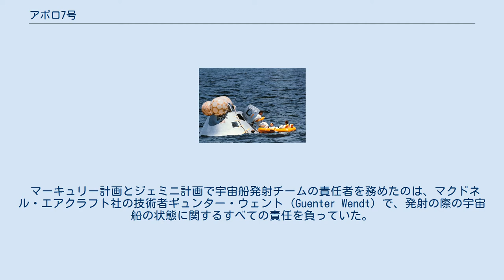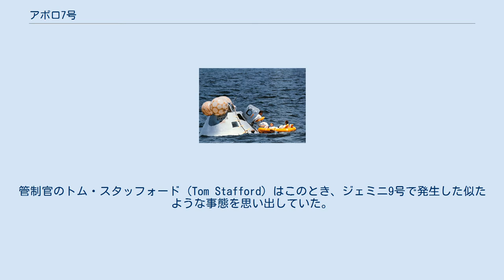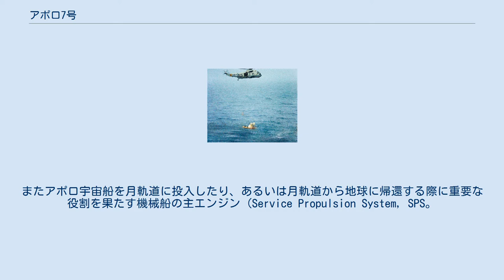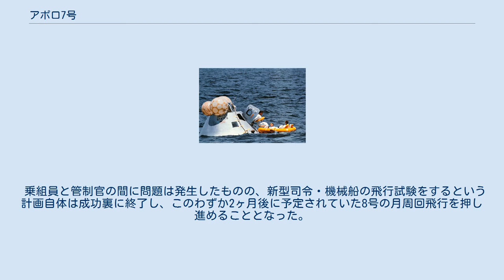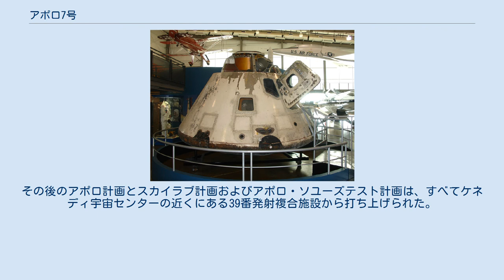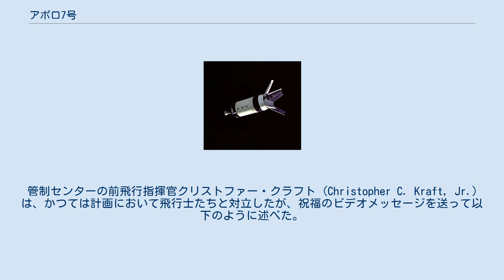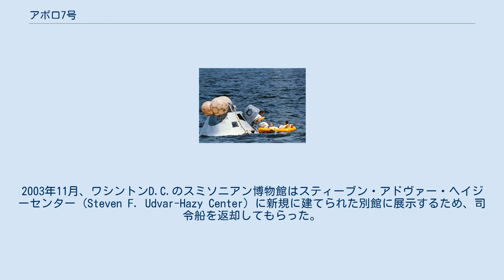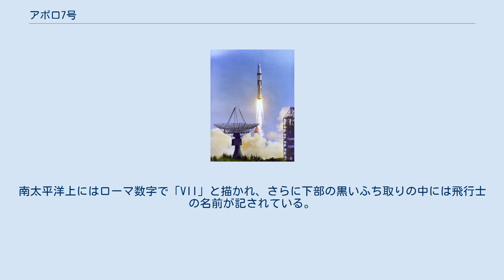アポロ7号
アポロ7号は、1968年にアメリカ合衆国によって実行された有人宇宙飛行計画である。
アポロ計画において、飛行士を宇宙に送るのはこれが初めてのことであった。
また1967年に発生した、三人の宇宙飛行士の命を奪ったアポロ1号の火災事故の後、アメリカが有人宇宙飛行計画を再開して地球周回低軌道上に人間を送るのも、これが初めてであった。
アポロ初の有人宇宙飛行はAS-204の計画番号を当てられていたアポロ1号が行うはずだったが、代わりに7号が、1号が行う予定であった任務を引き継ぐこととなった。
船長はウォルター・シラー、司令船操縦士はドン・エイゼル、月着陸船操縦士はウォルター・カニンガムであった。
 この計画は「Cタイプミッション」と呼ばれるもので、1号の火災事故ののち大幅に設計を見直された「ブロック2」と呼ばれるアポロ司令・機械船に飛行士を搭乗させ、11日間の地球周回飛行の試験を行うものであった。
またサターンIB型ロケットを使って一度に三人の飛行士を宇宙に送り、さらに宇宙空間からアメリカ全土にテレビ中継を行うのも、これが初めての試みだった。
 7号は1968年10月11日、フロリダ州のケープカナベラル空軍基地から発射された。
飛行中、管制官と飛行士の関係は一時険悪な状態に陥ったものの、技術的に見れば計画は完全に成功裏に終了し、NASAはこの2ヶ月後に行われる予定であった月を周回するアポロ8号の計画実行への自信を深めることとなった。
しかしながら3人の乗組員たちの宇宙飛行士としてのキャリアは、1968年10月22日に大西洋上に着水した瞬間に終わりを告げた。
またケープカナベラル空軍基地から有人宇宙船が発射されたのは、これが最後のことであった。
 このチームはもともと、アポロ1号のバックアップ・クルーだった。
 アポロ7号の発射 7号は試験飛行であり、アポロ計画遂行への自信を構築するためのものであった。
1967年の火災事故の後、司令船は大幅に設計を見直された。
新型宇宙船の、いわば慣らし運転とも言えるこの地球周回飛行の指揮をとったのは、マーキュリー、ジェミニ、アポロの三つの有人宇宙飛行計画すべてに搭乗した経験を持つ唯一の飛行士である、ウォルター・シラーであった。
 搭乗員たちは生命維持装置・推進システム・誘導および制御システムの試験を、この「オープンミッション」と呼ばれる期間中に行うことになっていた。
オープンミッションとは、各試験は合格と判定された後もさらに延長して行われることがあり、最大11日まで軌道上にとどまるというものであった。
7号は地球周回低軌道を飛行し、月着陸船を使用しないものであったため、発射用のロケットにはより大型で強力なサターン5型ロケットではなく、サターンIBが使用された。
 マーキュリー計画とジェミニ計画で宇宙船発射チームの責任者を務めたのは、マクドネル・エアクラフト社の技術者ギュンター・ウェント (Guenter Wendt) で、発射の際の宇宙船の状態に関するすべての責任を負っていた。
彼はシラーたち宇宙飛行士の尊敬と信頼を勝ち得ていたが、宇宙船製作の契約企業がマクドネル社からロックウェル・インターナショナル社に変更されたことにより、アポロ1号においてはウェントは責任者ではなくなっていた。
だがシラーはウェントをアポロ計画の発射チームの責任者に復活させることを断固として望んでいたため、上司のドナルド・スレイトンに対し、マクドネル社からウェントを引き抜くようロックウェル社を説得してほしいとかけあった。
一方でウェントもロ社に対して密かにロビー活動をして、自分の勤務を夜勤から日勤に変更してもらったりしていた。
このような背景もあり、アポロ計画ではウェントが発射チームの責任者に復活することとなった。
発射の際、飛行士たちが宇宙船のハッチが閉まる直前に見るのはウェントの顔だった。
またエイゼルは7号の発射直後に、無線を通して「ギュンター・ウェントはどこにいるんだ？ (I vonder vere Guenter Vendt? = I wonder where Gunter Vendt?)」と、ドイツ訛りの英語で冗談を言ったりしていた。
 ランデブー実験の際に撮影された、第二段ロケットS-IVB。
右上の保護パネルが、他のものと同じ角度に開いていないことに注目。
 宇宙船が軌道に投入され、第二段ロケットS-IVBから分離された後、飛行士たちは姿勢制御...